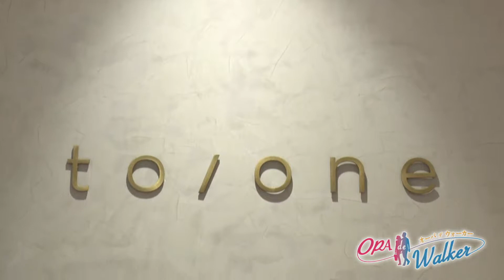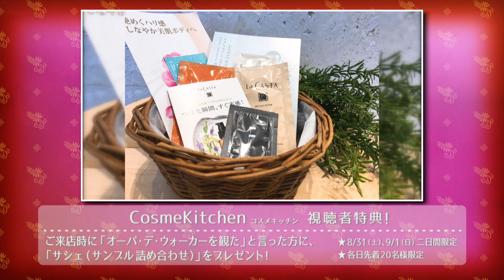0831放送 オーパデウォーカー「Cosme Kitchen（コスメキッチン）」